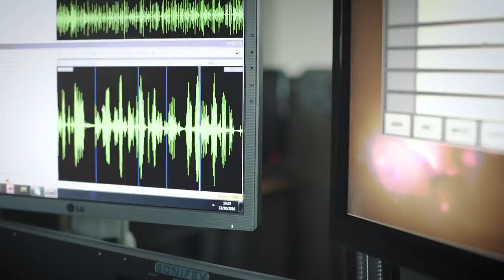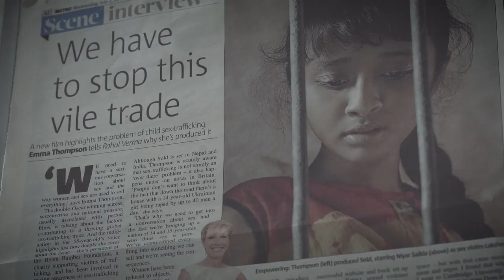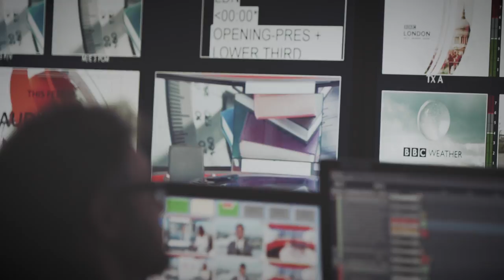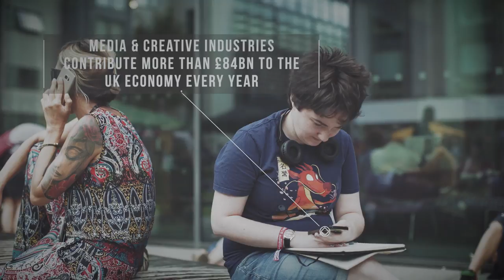Studying media, communication and cultural studies at University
This film showcases the wide range of careers that students enter into with a degree in media studies and related subjects. It highlights the range of degree programmes on offer from practice based, to theory to mixed programmes across a range of institutions. Media studies covers the individual, organizational, social, political, economic and technological dimensions of the field.

Over 100 universities in the UK now offer degree courses in the field, with a range of different degree titles, from Advertising, Communications, Media or Cultural Studies through to Digital Media, Film Studies, Film Production or Journalism. Drawing on the best academic traditions from the arts, humanities and social sciences, they can also involve creative and professional practice in the cultural,  lm and communications industries, or skills in design, business, computing and advanced technologies.

These courses are challenging and exciting, and the skills they will enable you to develop are crucially important to our contemporary world.